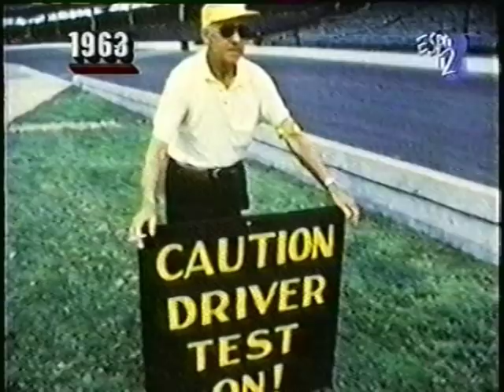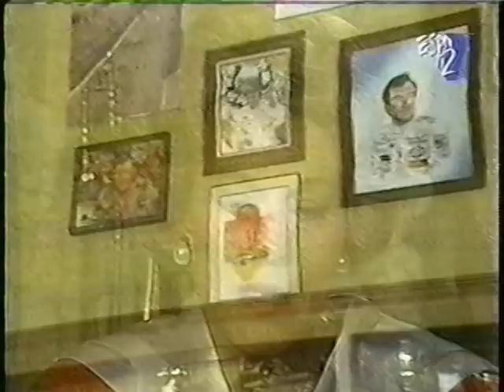Indy 500 A Race for Heroes - Johnny Rutherford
The famous highlight film